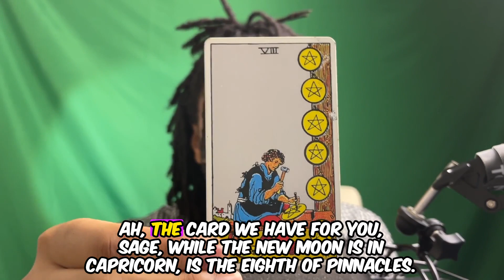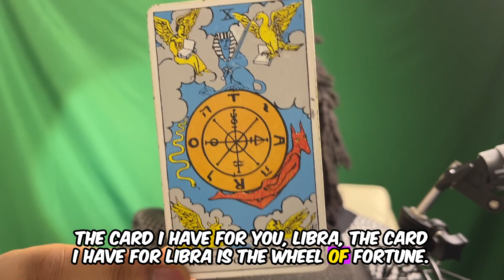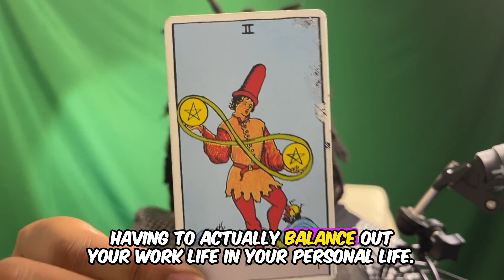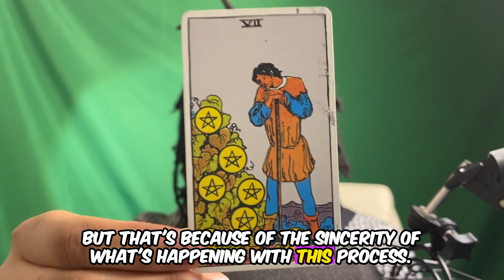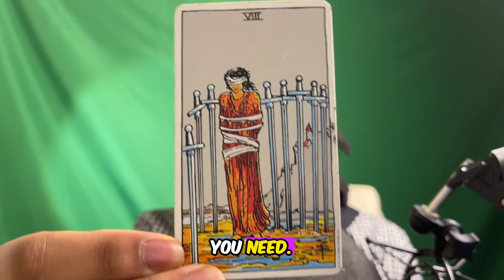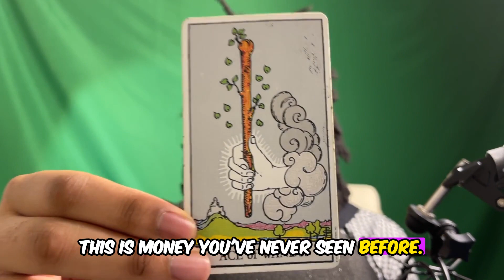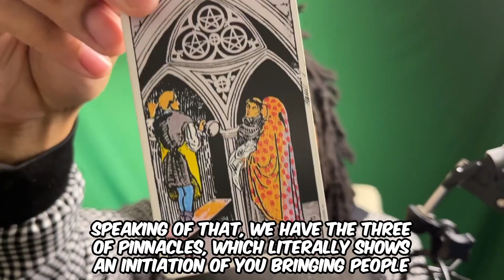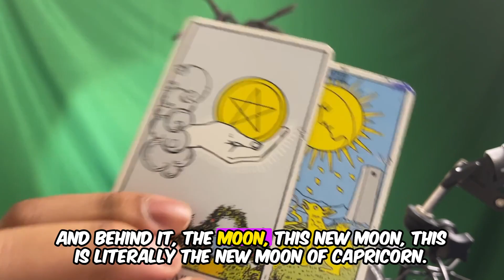New Moon in Capricorn ♑️ 🐐: What's Your Time Worth in 2023? ⏰ 💫 (December 23rd)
TIMESTAMPS:
0:00 Is this gonna be your year? (Finally) 🏆
1:00 New Moon in Capricorn ♑️
2:25 Jupiter in Aries & Winter Solstice 🧙‍♂️
5:36 MUST WATCH 👀
6:55 Capricorn Reading (Sun, Moon, and Rising) 🐐
7:56 Sagittarius Reading (Sun, Moon, and Rising) 🏹
8:53 Scorpio Reading (Sun, Moon, and Rising) 🦂
9:41 Libra Reading (Sun, Moon, and Rising) 🌅
10:36 Virgo Reading (Sun, Moon, and Rising) 🍂
11:49 Leo Reading Reading (Sun, Moon, and Rising) 🌞
12:59 Cancer Reading (Sun, Moon, and Rising) 🦀
14:01 Gemini Reading (Sun, Moon, and Rising) 👯‍♀️
15:17 Taurus Reading (Sun, Moon, and Rising) 🐂
16:31 Aries Reading (Sun, Moon, and Rising) 🐏
18:05 Pisces Reading (Sun, Moon, and Rising) 🐠
19:10 Aquarius Reading (Sun, Moon, and Rising) 🛸
20:32 New Moon Recap and Collective Message 🖤
21:28 Go visit my website and grab a reading this holiday season :)

This New Moon in Capricorn is a unique opportunity to jump-start our ambitions and dare to dream of what could be. It's time for us to awaken our inner drive and channel it toward manifesting our desires through concrete action and complex discipline. Now more than ever, let's set our sights high while turning those intentions into realities!

As the Winter Solstice approaches on the 21st of December, it's a special moment that brings astronomical opportunity with Jupiter entering Aries. Like the Fool in tarot suggests starting fresh and new beginnings can be immensely empowering -it takes a certain degree of self-confidence to take those courageous steps into unchartered territory. Personally, I was forlorn without knowing what direction my life could have taken if not for the planet's intervention but here we are! Ready or not, let’s see where this cosmic journey will lead us as Jupiter does its thing...

Want to become a creator? Use this link to get yourself started on your business!

Bio:
Chad the Maverick is an astrologer who has developed a deep understanding of astrology's role in helping people discover their true potential. With over 5 years of experience professional and 11 years of study, Maverick specializes in uncovering the deeper meanings behind zodiac signs, horoscopes, astrological readings, birth charts, and planetary positions. He comprehensively analyses individual astrological forecasts and understands the complexities of astrology and relationships. In addition to his expertise in interpreting one's natal chart to provide insight into life purpose and potential, Maverick is passionate about helping others understand their own unique story as told through their astrological chart. He believes that when individuals are given clarity on their true selves, it can lead them to powerful transformations.